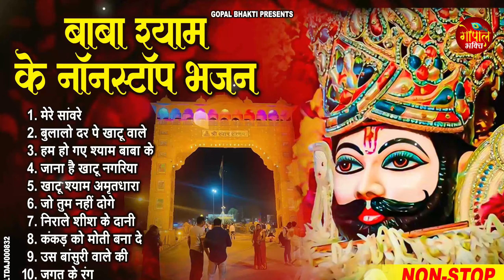2024 श्याम भजन | Latest Khatu Shyam Bhajan 2024 |Baba Shyam Superhit Bhajan2024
💕💕अपने दिन को बेहतर बनाने व् अपने कृष्णा जी के नए नए सुन्दर सुन्दर भजन रोज सुनने के लिए हमारे साथ जुड़े रहे || स्वस्थ रहें मस्त रहें || जय श्री कृष्णा ||💕💕

2024 श्याम भजन | Latest Khatu Shyam Bhajan 2024 |Khatu Shyam Bhajan |Baba Shyam Superhit Bhajan2024

2024 श्याम भजन | Latest Khatu Shyam Bhajan 2024 |Khatu Shyam Bhajan |Baba Shyam Superhit Bhajan2024

⭐Song :
1. मेरे सांवरे 00:00
2. बुलालो दर पे खाटू वाले 06:14
3. हम हो गए श्याम बाबा के 09:59
4. जाना है खाटू नगरिया 14:25
5. खाटू श्याम अमृतधारा 18:23
6. जो तुम नहीं दोगे 26:02
7. निराले शीश के दानी 30:55
8. कंकड़ को मोती बना दे 43:11
9. उस बांसुरी वाले की 51:05
10. जगत के रंग 55:55